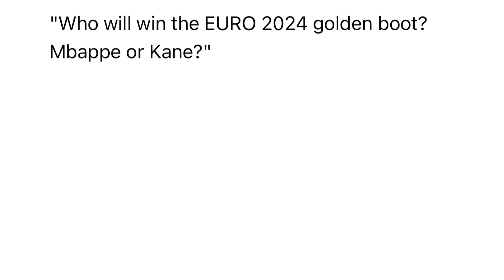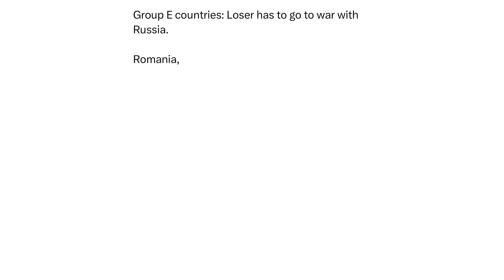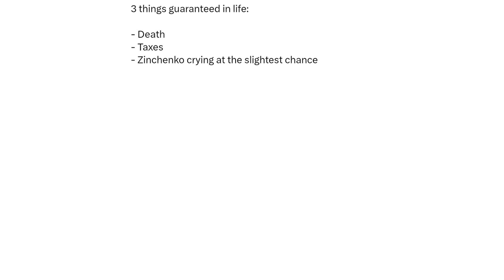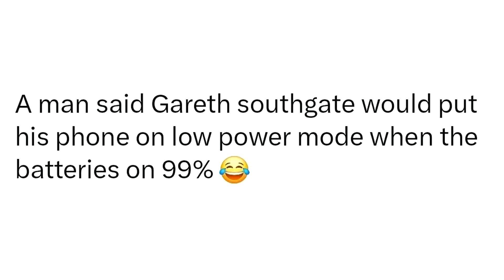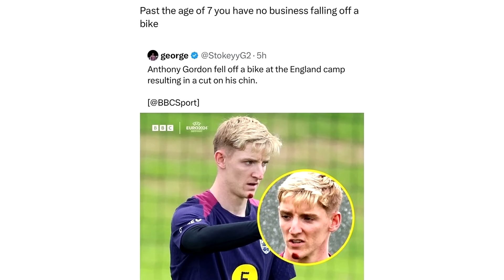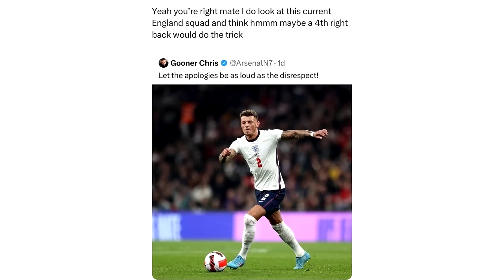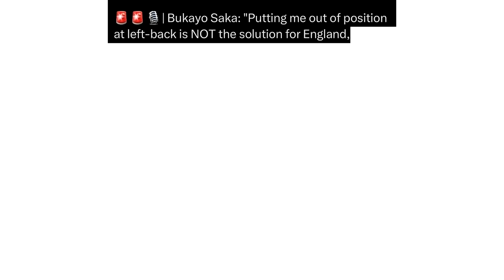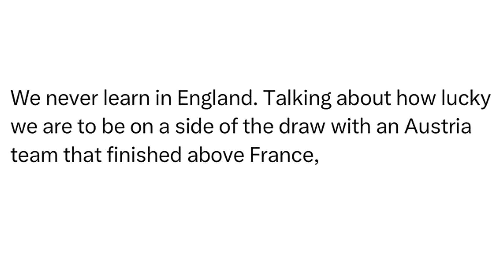EURO 2024 Memes V14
During the EURO 2024, we will provide the sauciest memes about every single match of the EUROs. Comment the flag of the country you support during EURO 2024.